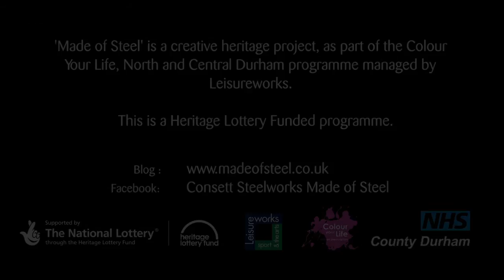"Consett's made of steel"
The song 'Consett's made of steel' was created as part of the 'Made of Steel' project.  It is one of five songs that Creative practitioner Tom Kelly wrote with musician Ian Ravenscroft.  The songs are based upon the stories collected from the drop-in sessions and interviews from members of the community throughout the project.
Lyrics by Tom Kelly
Edited by Andrew Hagan
Photographs supplied by Alan Swinburne, Peter Brabban, Joe Toner, Tony Welsh, Christine Meiklejohn, David Jackson, Mick Curren, Brian Wilson and Alan Johnson.